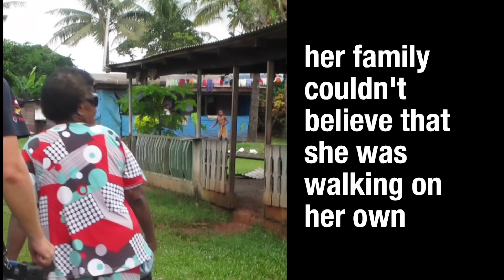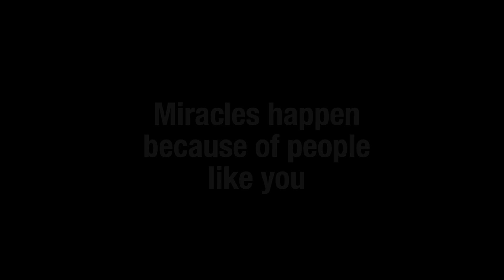Your Miracle: Vani can see again!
But don't just take our word for it. See for yourself how Vani, after years of blindness, has her bandage removed after cataract surgery. She smiles and laughs when she see family members for the first time in many years.

A twenty-minute cataract surgery performed a by Foundation-trained doctor was all it took to give Vani back her sight and a second chance at life. But this miracle was only possible because of the kindness of  supporters like you. On behalf of all the people, like Vani whose lives you've transformed, thank you!